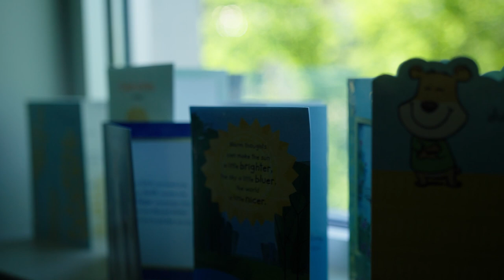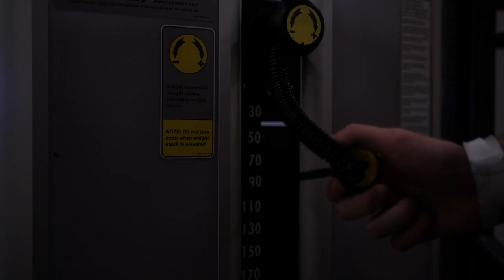A Vet's Life Rebuilt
Jaret Yohman is a deeply personal story of a paradise post gone wrong brings to light the full emotional impact of the VHA's life saving power and its long-term effects, not just for the Veteran but for his family as well.